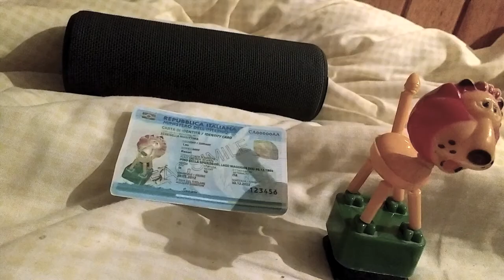Simontive 7 Episode 3: Resort Leo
Resort Leo who is a newcomer to Dogland wants to meet Dabbling. What will happen as he enters to Dogland?